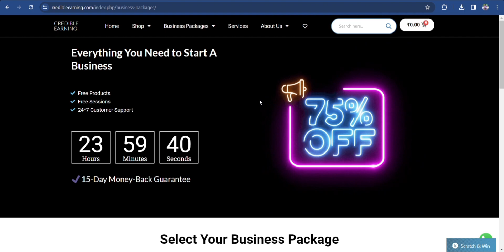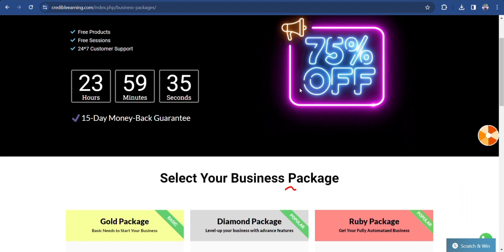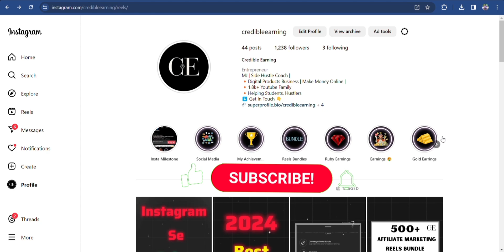Sell Your Services On Instagram: Transform Your Skills into Cash ! 💼💰Instagram earning Series Part 7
Join 🤝 Online Business With Me